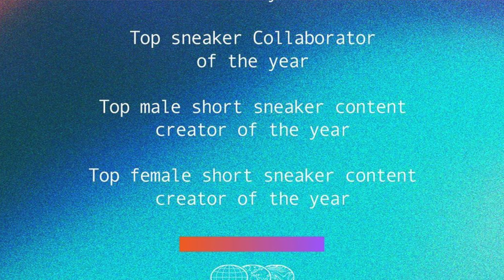LOS PREMIOS DE LOS SNEAKERS! 🔥👟 | LosSNAWS | EL EVENTO DEL AÑO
NOTA:
Los comentarios y opiniones presentados en este video no son de voz de un experto en Sneakers, moda, deportes, historia, etc. básicamente experto en nada, es simplemente mi punto de vista y tu puedes estar en desacuerdo, te leo en los comentarios